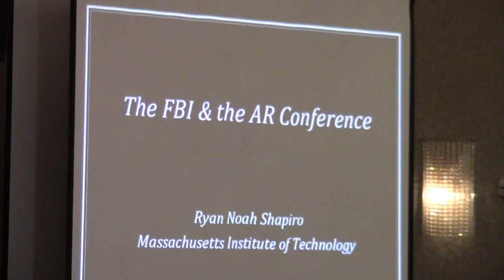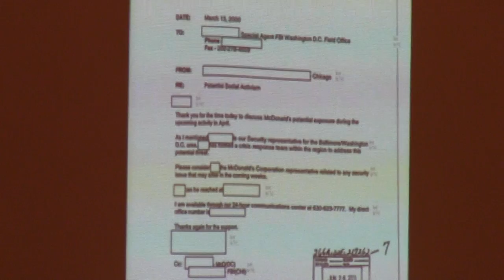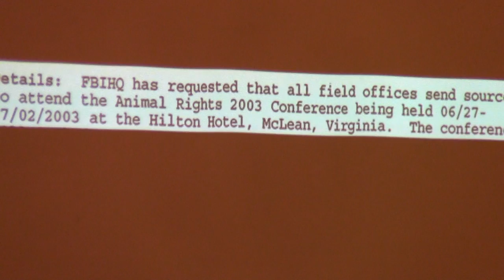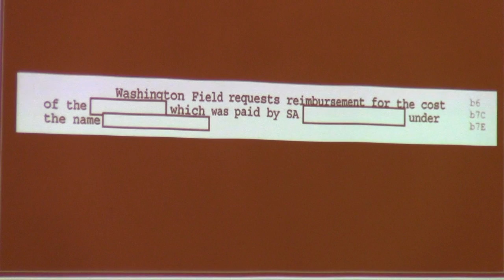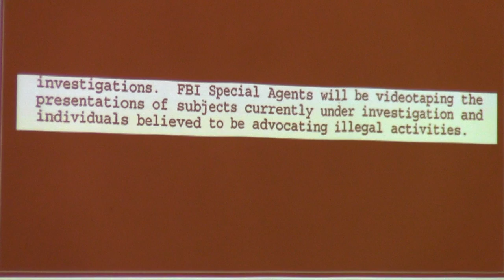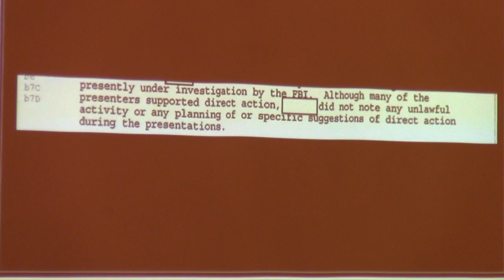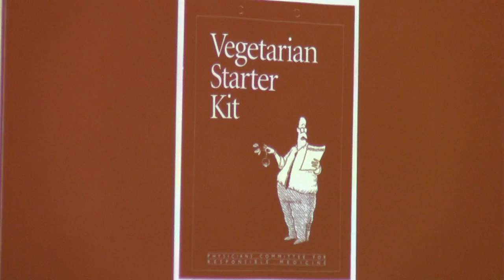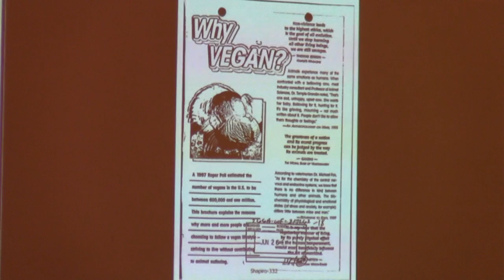Activist Repression, FBI Activities, & the AR Movement - Ryan Shapiro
Featured at the the Animal Rights 2012 National Conference organized by Farm Animal Rights Movement (FARM), a 501(c)(3) tax-exempt organization.